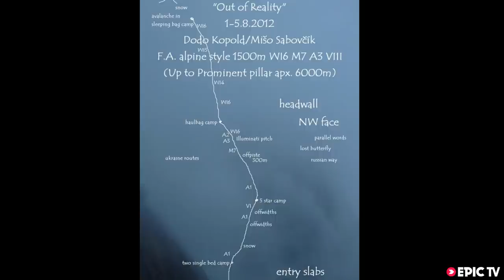EpicTV Interviews: Dodo Kopold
After forging an Epic new route on the NW face of the Great Trango, we caught up with Dodo Kopold, the slayer of 'Out of Reality'.